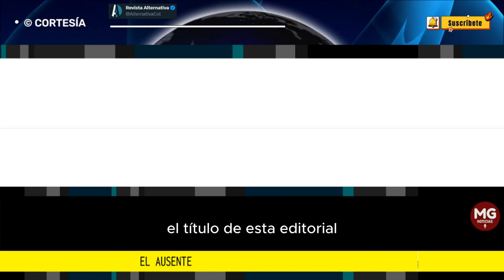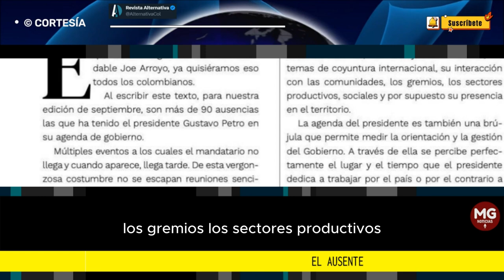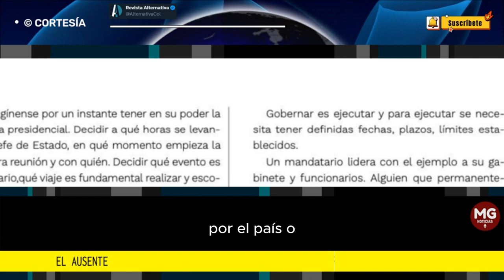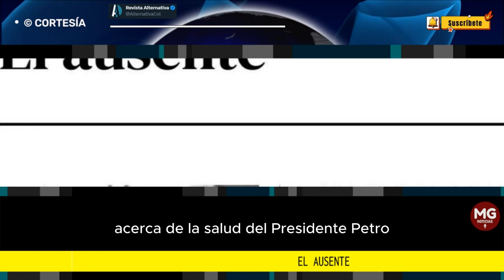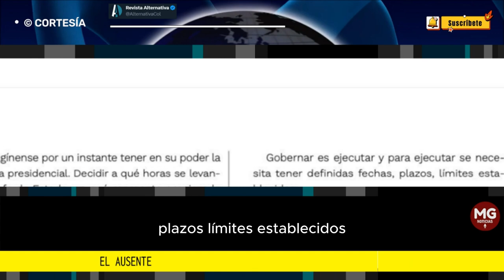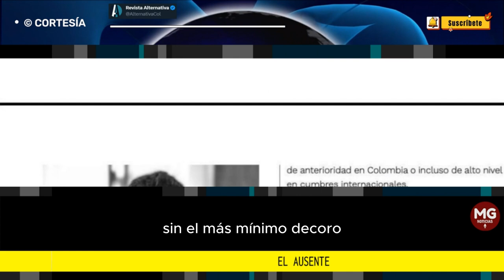EL AUSENTE 🛑 Columna Hassan Nassar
“El presidente Petro no está acorralado, mucho menos es víctima de encerronas en eventos públicos y tampoco es víctima de las condiciones meteorológicas..."
columna HASSAN NASSAR para REVISTA ALTERNATIVA